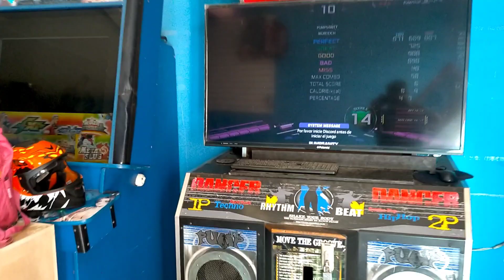MURDOCH, D 14